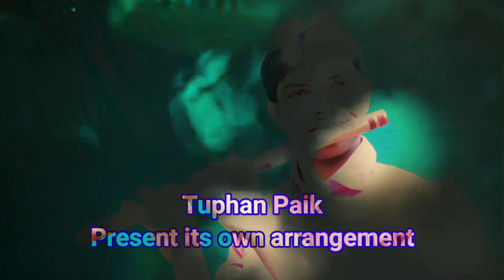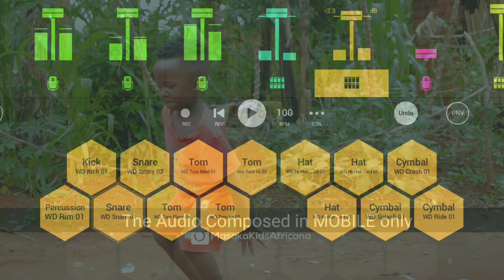Merry Christmas Status | Happy New Year Status 2022 | Happy New Year Ringtone 2022 |Jingle Bell Free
Mary Christmas
Merry X mas
Barosid Status
Happy new year Facebook Status 2022
New Ringtone 2022
Jingle Bell
Jingle Bell on flute
Tuphan Paik